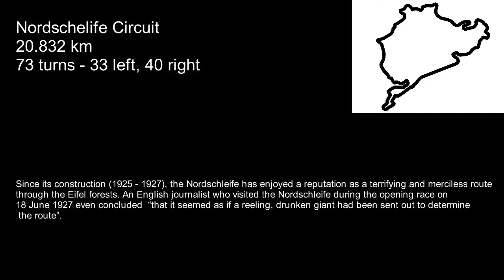Ferrari LaFerrari Hotlap @ The Green Hell Legend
FERRARI’S HYBRID: 949 HP OF PURE PASSION
6262CC V12 PRODUCES 789 HP AND THE ELECTRIC MOTOR A FURTHER 12O KW FOR A TOTAL OF OVER 960 HP.

0-124 MPH IN LESS THAN 7 SECONDS.